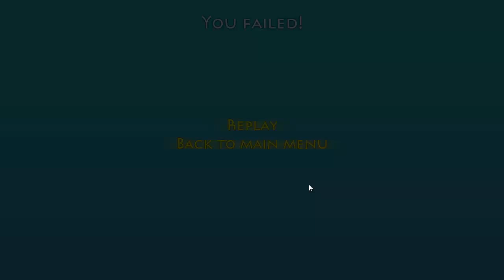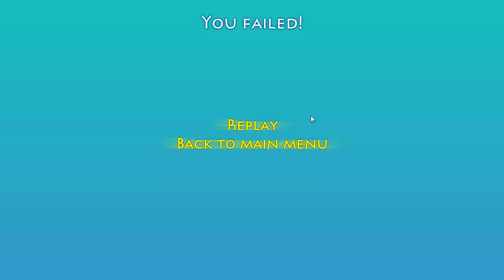FiM: Mo' Ponies 27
In this episode, Fluttershy is on a quest for courage, Derpy is searching for the apple thief and I challenge each of the Mane 6 at their special talent.

Like I've said in the video, Mo' Ponies has been away for a while because I haven't seen as many new games as I used to. So it would really help if you told me about any you think would be good for this series that I haven't already covered. You can find a full list of already used games here:

My Little Pony: Friendship is Magic is a property of Hasbro

Featured music:
MLP Fighting is Magic - Rainbow Dash Stage Theme by RC88